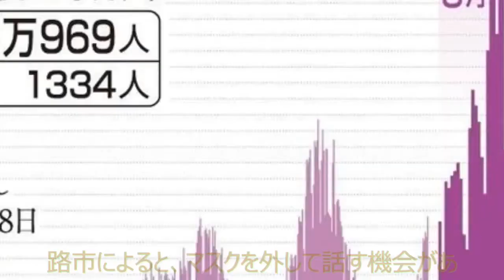ニュース 北海道 |兵庫県で4日連続1000人超の感染確認 姫路市の事業所、西宮市の認定こども園でクラスター| 北海道NEWS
兵庫県は27日、新型コロナウイルスへの新たな感染は1061人と発表しました。 4日連続での1000人超えとなります。 姫路市では、市内の事業所の従業員など計9人が感染するクラスターが発生しました。 姫路市によると、マスクを外して話す機会があった可能性があるということです。 西宮市では市内の認定こども園で24日までに職員2人、園児7人の計9人の感染が確認され、市はクラスターと認定しました。 また、兵